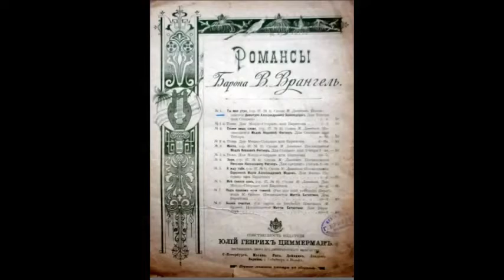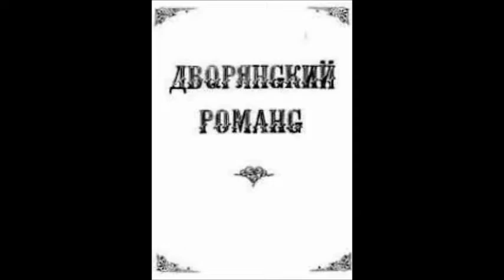Врангель Давидова Ты моё утро Евгений Виттинг